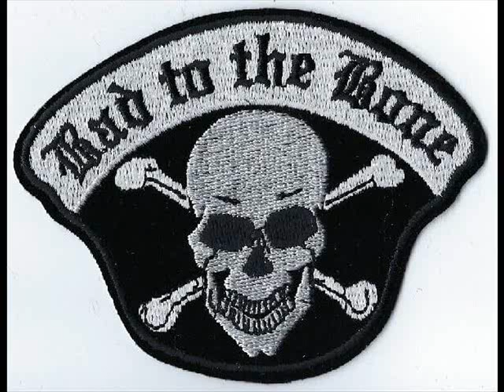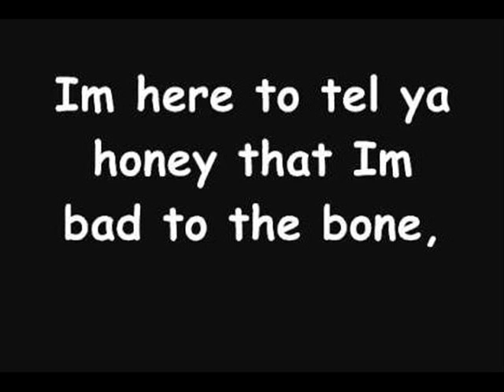Bad To The Bone George Thorogood cover Tim Dalton tdal007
On the day I was born
The nurses all gathered 'round
And they gazed in wide wonder
At the joy they had found
The head nurse spoke up
And she said leave this one alone
She could tell right away
That I was bad to the bone
B-B-B-B-Bad
B-B-B-B-Bad
B-B-B-B-Bad
Bad to the bone
I broke a thousand hearts
Before I met you
I'll break a thousand more, baby
Before I am through
I wanna be yours pretty baby
Yours and yours alone
I'm here to tell ya honey
That I'm bad to the bone
B-B-B-Bad
B-B-B-Bad
B-B-B-Bad
I make a rich woman beg
I'll make a good woman steal
I'll make an old woman blush
And make a young girl squeal
B-B-B-B-Bad
B-B-B-B-Bad
B-B-B-B-Bad
Now when I walk the streets
Kings and Queens step aside
Every woman I meet
They all stay satisfied
I wanna tell ya pretty baby
Well ya see I make my own
B-B-B-B-Bad
B-B-B-Bad
B-B-B-Bad
(Hoo) bad to the bone